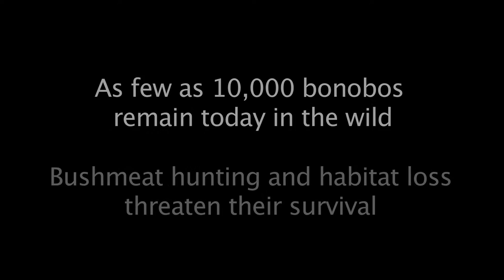Bonobo Conservation Initiative - Our Mission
Bonobo Conservation Initiatiave president, Sally Jewell Coxe, discusses the threats to bonobos and efforts BCI has made towards conservation.  BCI engages local communities to help with conservation efforts.  In Kokolopori Bonobo Reserve, the pilot and model reserve in the Bonobo Peace Forest, BCI has established a health clinic, founded a technical college, and started sustainable agriculture projects providing better quality foods.